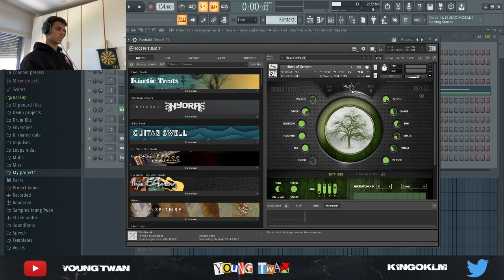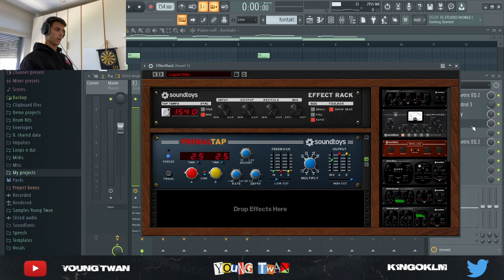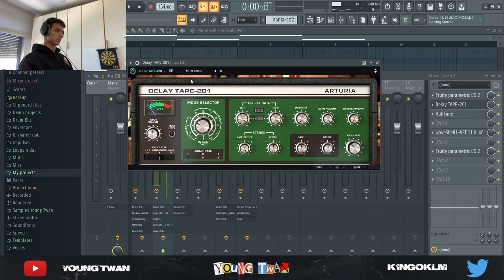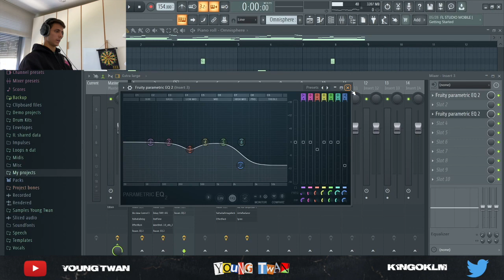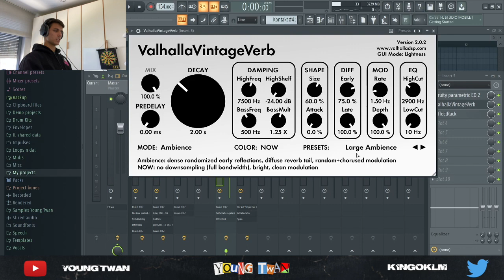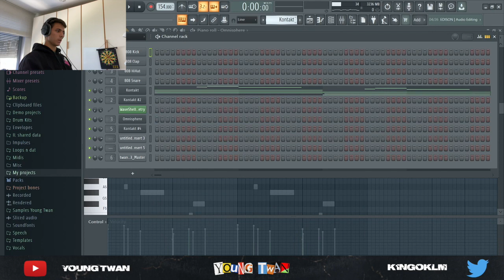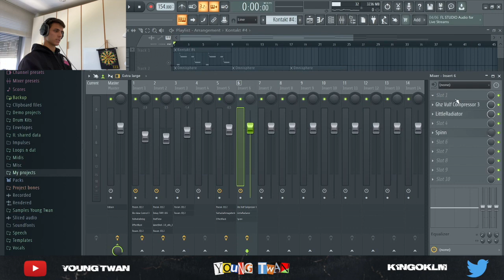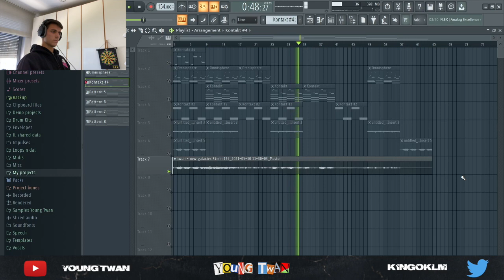How To Make Samples Like Pvlace | FL Studio 20 Tutorial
Yo guys ! Today I'll be showing y'all how I made this Pvlace inspired sample. Hope you guys will enjoy it !

Also let me know what kind of tutorial you would like to see next !